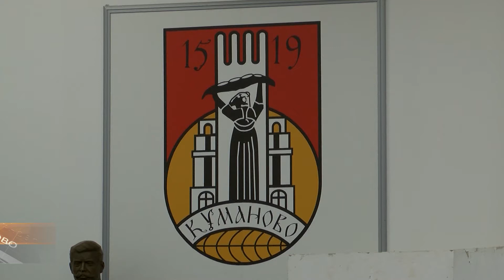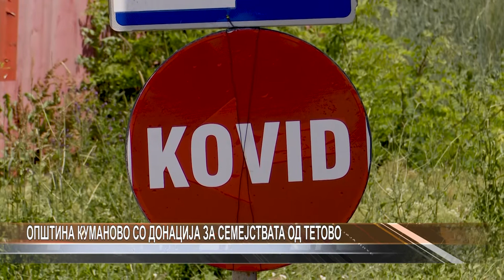Општина Куманово со донација за семејствата од Тетово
100.000 денари ќе добијат семејствата на настраданите во модуларната болница во Тетово од Општина Куманово. Одлуката денеска едногласно ја изгласа Советот на Општина Куманово. Партиите согласни ова не е политика, туку поддршка и сочувство.